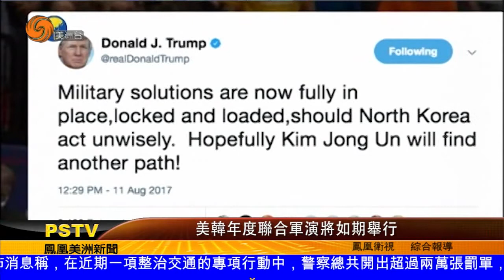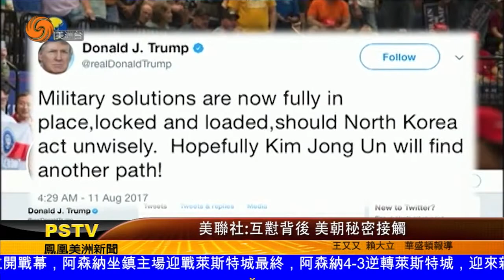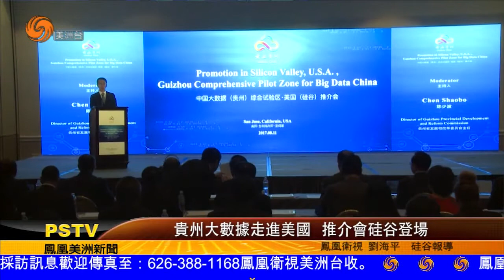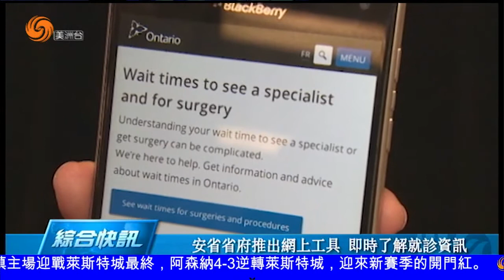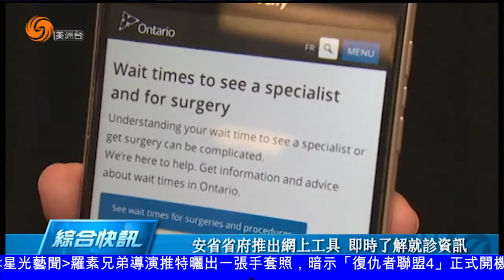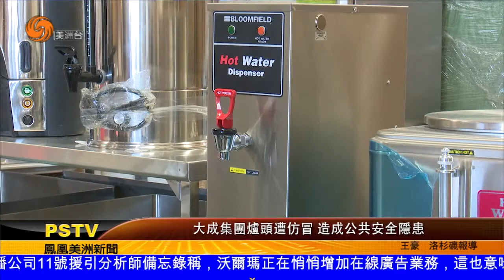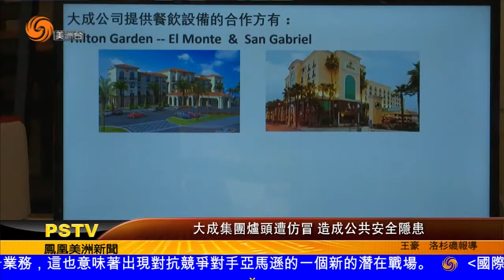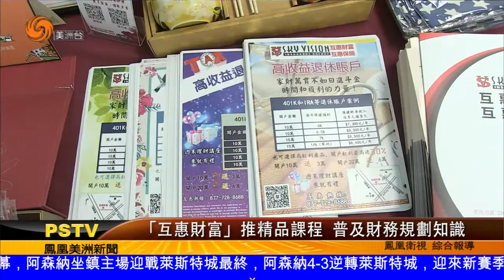0811 美洲新聞